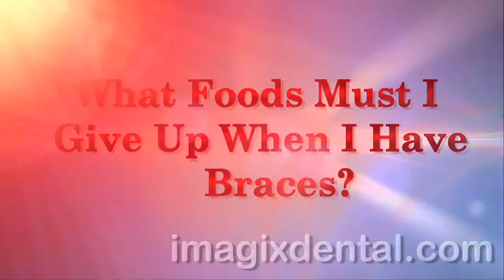Braces: What Foods Must I Give Up when I have Braces?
When is the right time to get braces? What kind of braces? What is involved? There are many options available to adults, as well as children when it comes to braces.

Suwanee's Imagix Dental Orthodontist Dr Michael Gorolovsky answers frequently asked questions about braces and what you should expect.

You can also follow teenage patient Callie Blackwell's experience with her braces online at our Facebook fan

to find one of our 11 world-class neighborhood locations near you.

We're a local dental group involved in our schools, neighborhoods and community - taking care of our friends and neighbors. Call us.